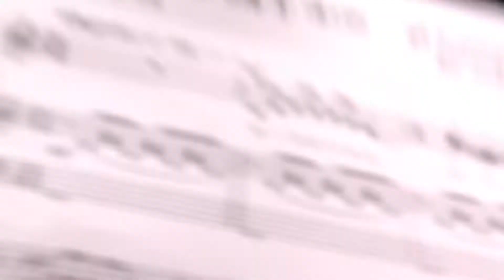Afrokids 1125 lessons